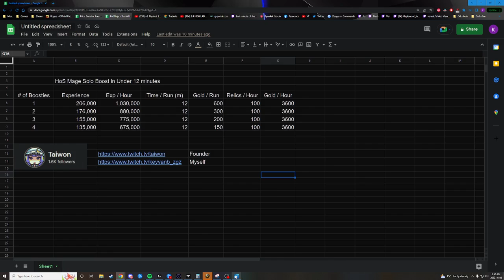*outdated* HoS Solo Boost(3600g+ 650k-1mil exp/hr) - 11 Min 45s - Tips & Tricks to NEVER die again!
FOR UPDATED AND NO MIRROR BUG ON FIRST PULL
*For up to date route check out my stream! My Twitch
I normally stream around 6pm ET
GLYPHS: Blink/Mana Gem/Ice Barrier
Macros: Just a /cancelaura Ice Block /cast Blink macro
Server: Faerlina Horde
IGN: Aoen
Boost starts @ 2:28

*IMPORTANT* It is NOT allowed to advertise in game or any public channel for boosts and it WILL result in you being muted or even banned. I boost friends, and friends through the grapevine!